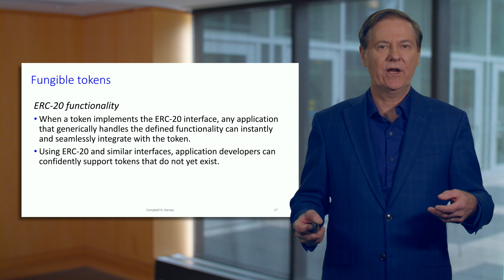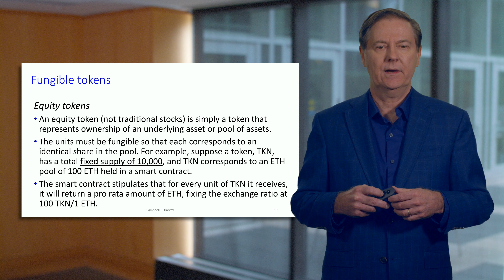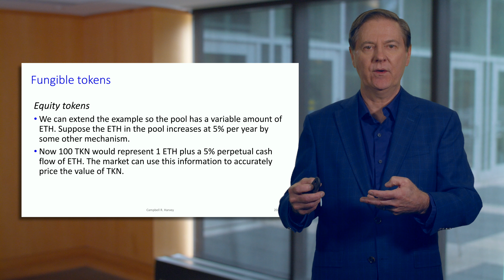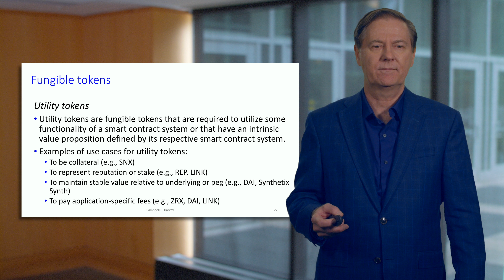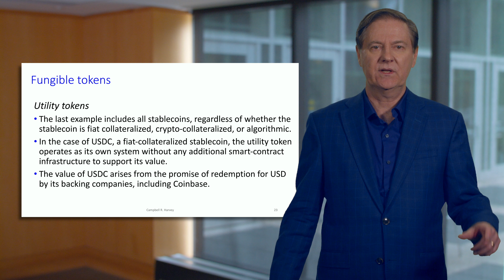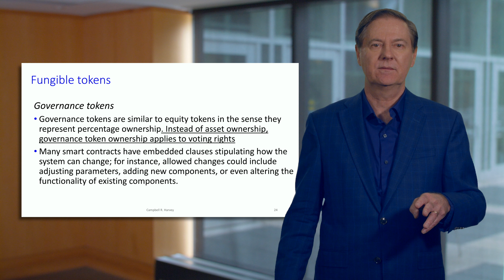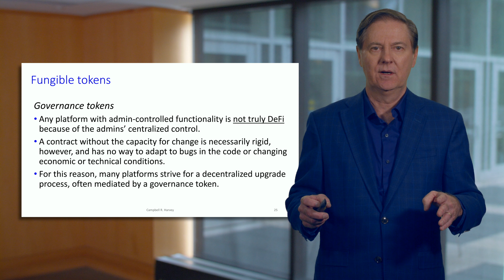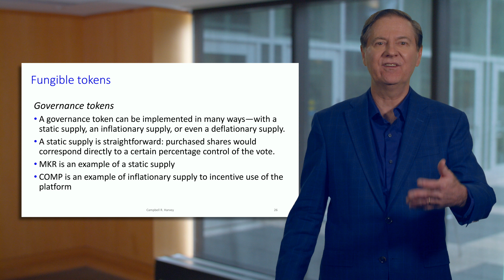Fungible Tokens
This video is part of the "Decentralized Finance: DeFi Primitives" YouTube course. The playlist for the entire course is

Course II Description:
The second course is called DeFi Primitives. It is recommended that you take the first course, DeFi Infrastructure, before this course. Here we talk about transaction mechanics and introduce both fungible and non-fungible tokens – or NFTs. The course explores the important issue of custody (holding private keys). The course then explores supply adjustment which includes the minting and burning of tokens. The mechanics of bonding curves are introduced. The course then explores the role of direct as well as indirect  incentives in the DeFi system.  We then analyze swaps or decentralized exchange. We begin by contrasting DEX with centralized exchange (e.g., Coinbase or Binance). The course details the mechanics of Automated Market Makers and provides a number of detailed examples. There is a discussion of impermanent loss as well as (legal) front-running. We end the course by exploring both collateralized and flash loans.